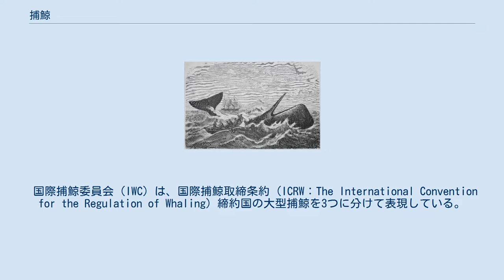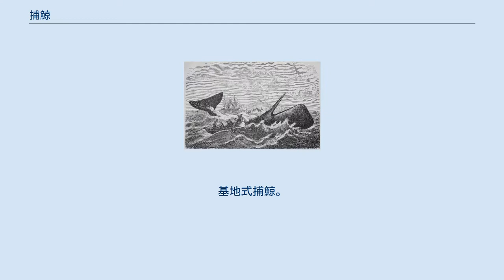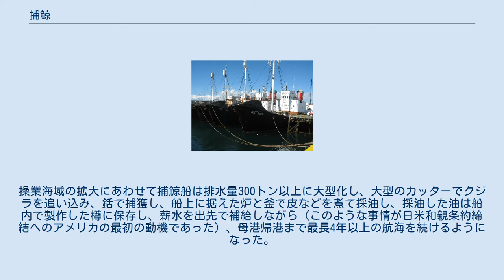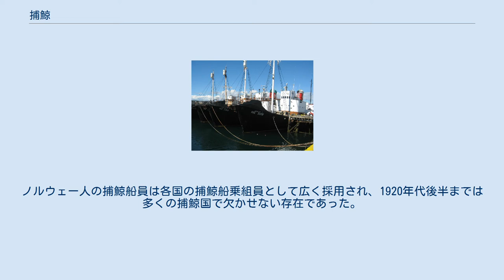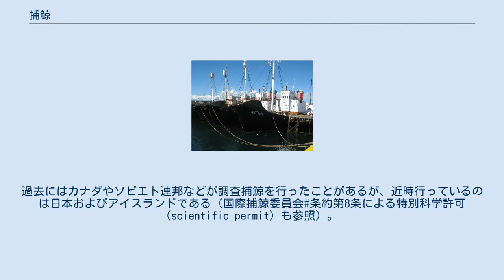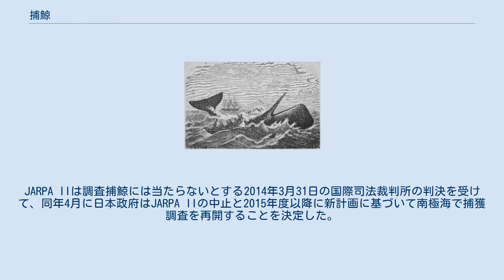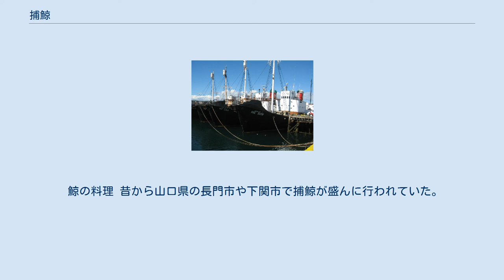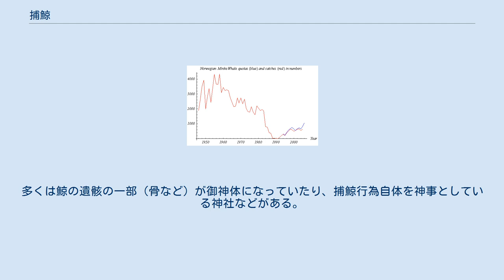捕鯨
1869年、ドイツ 日本の日新丸による調査捕鯨（2008年） 捕鯨を行う時に銛を発射する捕鯨砲。
 捕鯨（ほげい）とは、クジラを捕獲することである。
いわゆるイルカを対象とするものも含む。
 現在、大型捕鯨と小型捕鯨に分類されることがある。
また、国際捕鯨委員会 (IWC) はICRW締結国の大型捕鯨を、1 商業捕鯨、2 調査捕鯨、3 原住民生存捕鯨の3つに分類している。
→分類 紀元前から、捕鯨を行う民族がいたと推察される遺跡が発見されている。
日本では縄文時代（紀元前131世紀頃 - 4世紀頃）の遺跡から鯨類の骨が発見されており、韓国の盤亀台岩刻画にも先史時代に鯨漁が行われていたと見られる図がある。
ヨーロッパでは11世紀にバスク人による捕鯨が盛んになった。
かつては主に鯨肉や鯨油採取目的で行われていた。
→歴史 現在は国際捕鯨委員会（IWC）「加盟国」において管理対象の13種類の大型鯨類については日本 （既に脱退）、ノルウェー、アイスランドに加えて、「原住民生存捕鯨枠」によりアメリカ、ロシア、デンマーク（グリーンランド）の北極圏先住民族が継続している。
韓国では混獲により多くの2000頭近くのクジラが漁獲されており事実上の捕鯨国となっている。
またこれは「混獲を装った違法捕獲」を非難する声も上がっている（後述）。
 国際捕鯨委員会「非加盟国」においては、管理対象種の捕鯨はフィリピン、インドネシアが継続しており、カナダは先住民の申請があった時に行っている。
その他、国際捕鯨委員会の「管理対象外」の71種類のいわゆるイルカなどの比較的小型の鯨類については、各国の自主的な水産資源管理に委ねられており、その詳細（捕鯨を行っている国や捕獲数量など）は把握されていない。
 世界自然保護基金（WWF）によると、IWCのモラトリアム以降、捕鯨によって殺された鯨の数は、1986年 - 2008年で31,984頭とのことである。
1986年から2008年まで、殺された鯨の総数も、調査捕鯨にて殺された数も右肩上がりに増加した。
 国際捕鯨委員会（IWC）は、国際捕鯨取締条約 (ICRW：The International Convention for the Regulation of Whaling) 締約国の大型捕鯨を3つに分けて表現している。
 商業捕鯨 - 明確な定義は無いが、事実上2.と3.を除く全ての捕鯨。
 調査捕鯨 - ICRW第8条に基づく締約国の特別許可による捕鯨。
 原住民生存捕鯨 - ICRW附表第13項に基づくIWCの特別許可による捕鯨。
 近代においては捕鯨方式により次のように分けられている。
 母船式捕鯨 - 洋上での鯨の解体・加工能力のある船を使用して行う捕鯨。
 沿岸捕鯨 - 陸上施設で解体・加工する捕鯨。
基地式捕鯨。
 さらに、「大型捕鯨」と「小型捕鯨」の分類があるが、これには若干異なった三つの定義が存在する。
 大型捕鯨 - 積極的な定義は無い。
 小型捕鯨（"small-type whaling"）- 動力船と捕鯨砲を用いて、ミンククジラ、トックリクジラ、アカボウクジラ、ゴンドウクジラ、シャチを専門的に捕獲する捕鯨（ICRW付表第1条C項）。
 大型捕鯨 - IWCの管理鯨種を対象とした捕鯨。
具体的には全てのヒゲクジラ類、マッコウクジラ、キタトックリクジラ及びミナミトックリクジラのいずれか1つ以上を対象とする捕鯨。
 小型捕鯨 - 1.以外のクジラ（イルカを含む）を対象とする捕鯨。
 大型捕鯨業 - 動力漁船により捕鯨砲（もりづつ）を使用してミンククジラ以外のヒゲクジラ又はマッコウクジラをとる漁業で母船式捕鯨業以外のもの。
 小型捕鯨業 - 動力漁船により捕鯨砲を使用してミンククジラ又はマッコウクジラ以外のハクジラをとる漁業で母船式捕鯨業以外のもの。
 母船式捕鯨業 - 処理設備のある母船などと捕鯨砲を使用して鯨をとる漁業。
 古代から商業捕鯨モラトリアムに至るまでの捕鯨史について記述する。
 ノルウェーにおいては紀元前3000年以降と見られるイルカまたは鯨を描いた洞窟壁画が発見されている。
このうち鯨はいずれも小型のハクジラ類であるとみられ、周期的にフィヨルド内へと回遊していた個体を捕獲していたと考えられている。
 朝鮮半島の南東部、慶尚南道において鯨を描いた洞窟壁画が存在する。
これらの岩壁画は青銅時代から鉄器時代にかけてのものと見られ、金属器を用いて比較的大型の鯨を捕獲していたとされる。
 日本でも...